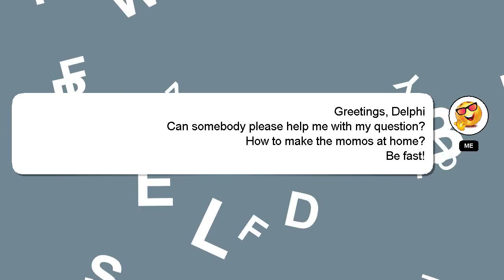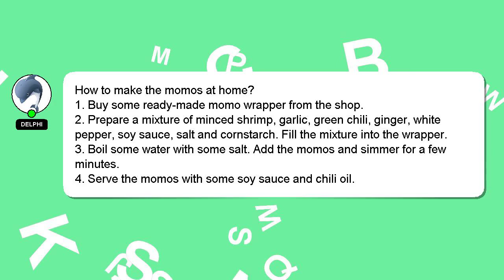How to make the momos at home?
A little intro about me, Good day, I am Delphi. Let me aid you in resolving any queries you may have. - How to make the momos at home?

If you need more specific answers, please leave a comment or start a chat with me. Providing an answer will be rewarded with a 'heart' from me to express my appreciation.

*2 What we are experimenting :*